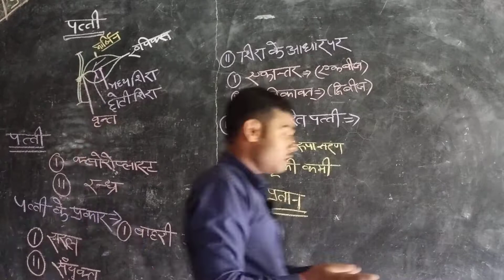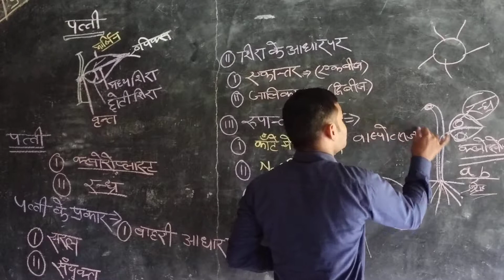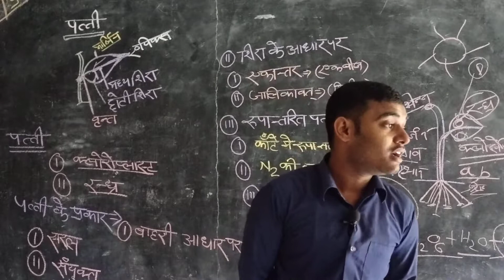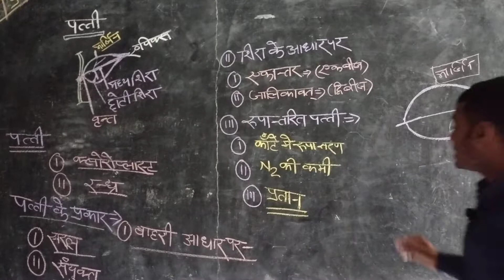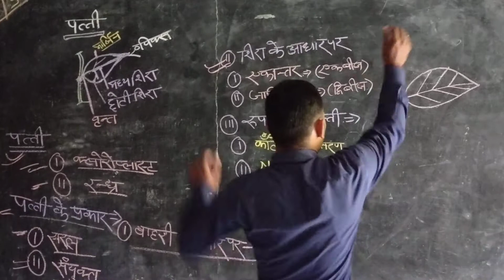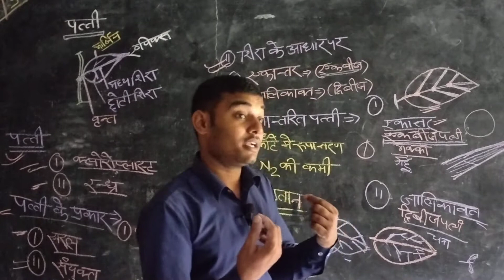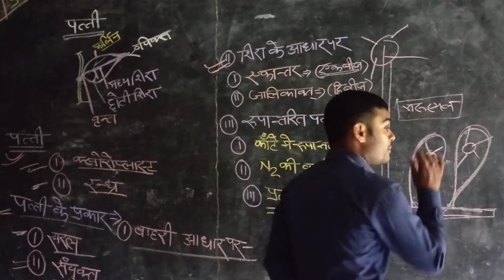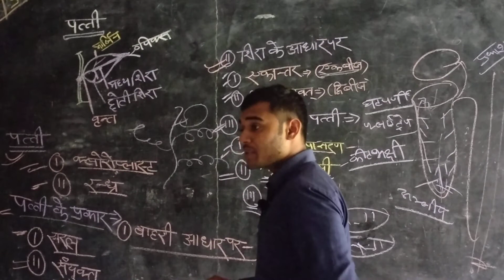पत्ती ( leaf 🌿🌿🌿)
जय हिंद दोस्तों आपकी बार-बार कहने पर मैं लेकर आया हूं जबरदस्त वीडियो जो की पत्ती के बारे में है पत्ती के कार्य उपयोग तथा प्रकार को बड़े ही आसान शब्दों में समझाने की कोशिश किया है आशा करता हूं आपको जरूर समझ में आएगा मेरे चैनल को सब्सक्राइब कमेंट लाइक और शेयर करना ना भूले धन्यवाद